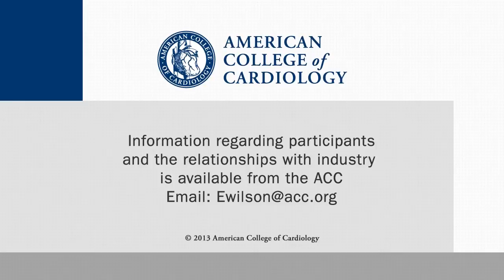Little Things Mean A Lot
CSWN talks with Ola Hammarsten, MD, PhD, of the University of Gothenburg in Sweden, about small changes in hs-cTnT and their relationship to increased mortality in STEMI. This interview was conducted at ESC 2013 in Amsterdam.